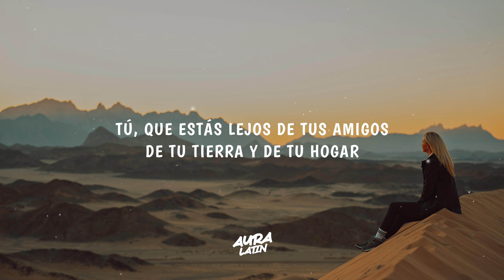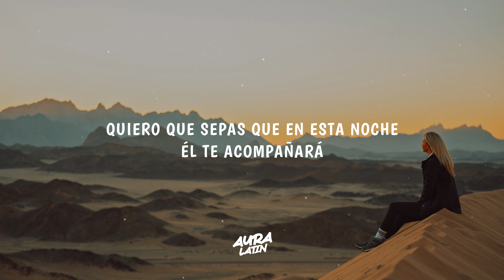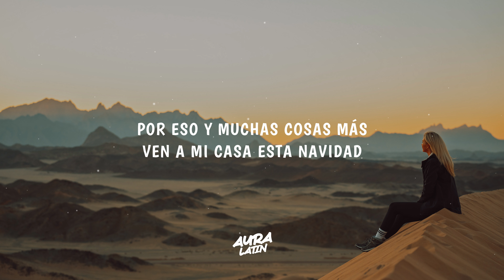Matisse, Josue Alaniz - Ven a Mi Casa Esta Navidad (Letra/Lyrics)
Paste your description here!!